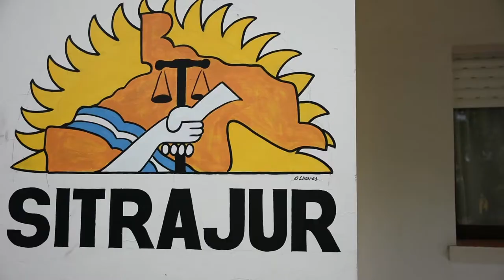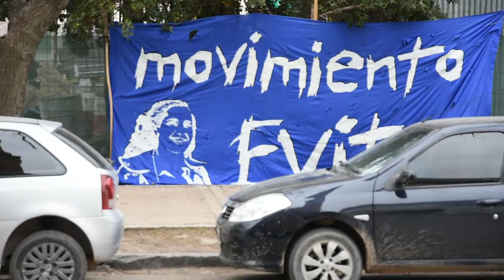Pablo Barreno en Malas Palabras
Secretario General del sindicato de Trabajadores Judiciales de Río Negro (Sitrajur) visito el programa de Radio Encuentro Malas Palabras y charlo sobre la situación de lxs trabajadorxs, la CTA y la política económica del Gobierno Nacional que afecta a toda la sociedad.